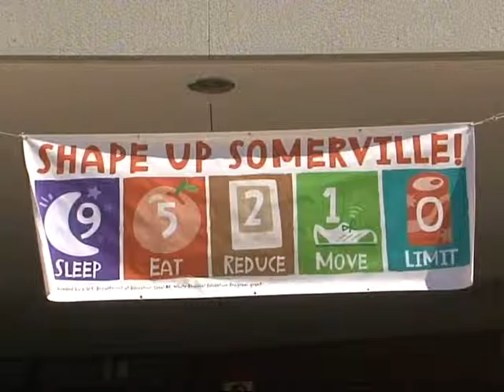Connecting Communities - "Shape Up Somerville"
Nancy welcomes Lisa Robinson, Shape-Up Somerville Director, to the show. They discuss the Mayor's Fitness Challenge and other Shape-Up initiatives.